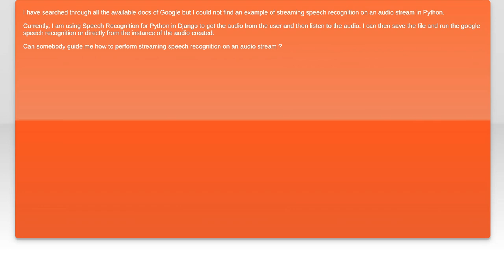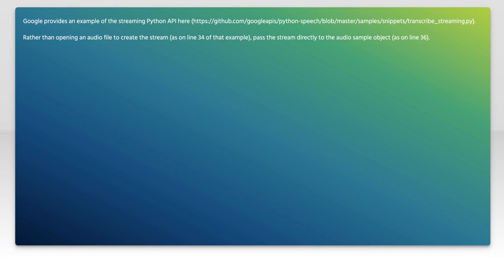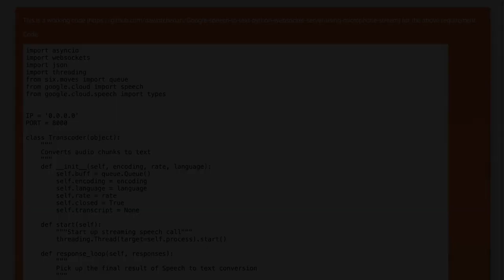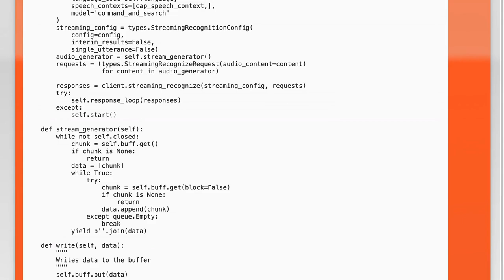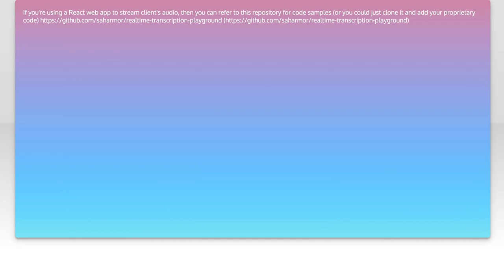Google Streaming Speech Recognition in Python: Real-Time Audio Processing Guide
In this video, we dive into the powerful capabilities of Google Streaming Speech Recognition and how to implement it in Python for real-time audio processing. Whether you're building a voice-controlled application or simply exploring the world of speech recognition, this guide will walk you through the essential steps and best practices. Join us as we unlock the potential of voice technology and enhance your programming skills!

Today's Topic: Google Streaming Speech Recognition in Python: Real-Time Audio Processing Guide

Related to: googlestreamingspeechrecognition, python, real-timeaudioprocessing, speechrecognitioninpython, googlespeechapi, audioprocessingguide, real-timespeechrecognition,